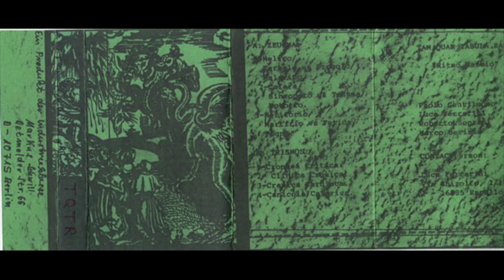TAM QUAM TABULA RASA – Ritmo Marcio (1989)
Tracklist
Zeugma
A1 Melico / Termale Vs Trogolo / Malarico
A2 Colera / Sincopato Vs Trauma / Mototio  6:57
A3 Meritorio / Martirio Vs Fetida / Fogna 14:46
Trismos
B1 Cronica Critica 22:26
B2 Clinica Cronica 30:27
B3 Cranica Cardiaca  37:49
B4 Canicola Calorica  38:57